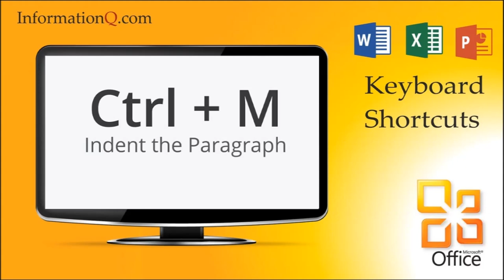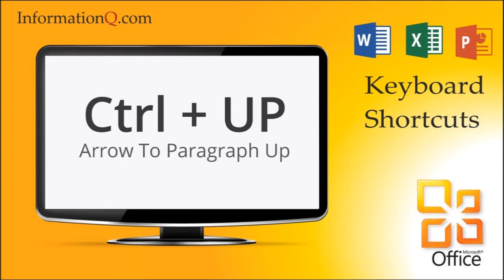Shortcut Keys in MS Office | MS Word, MS Excel & MS Power Point | InformationQ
Shortcut keys in MS Office i.e MS Word, MS Excel & MS Power Point.